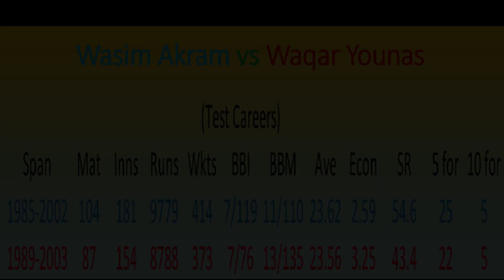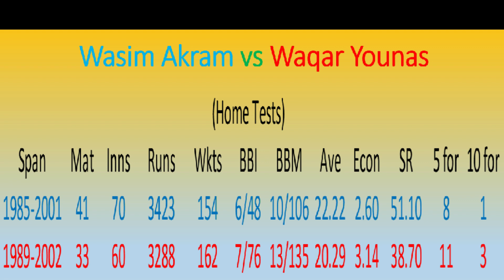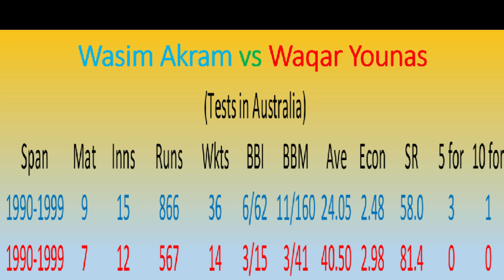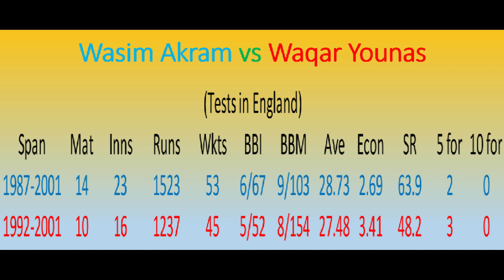Wasim Akram vs Waqar Younis: The Battle of the Ws Part 1 - The LockDown Cricket Show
Wasim Akram and Waqar Younis are the finest fast bowling duo to have played. The two dreaded fast bowlers have been assessed on their performances around the globe